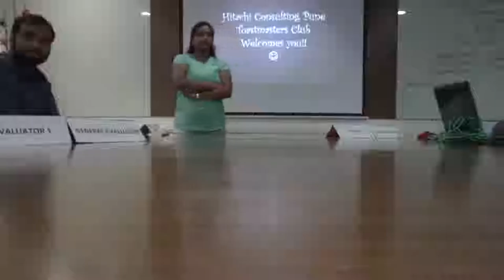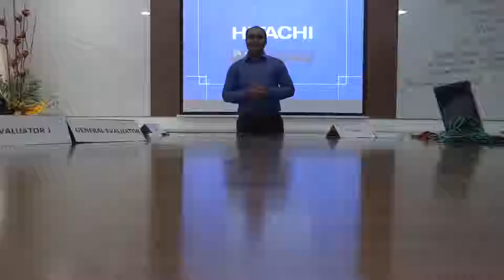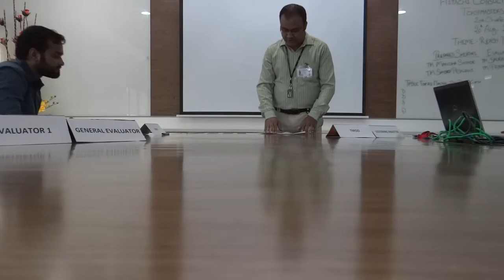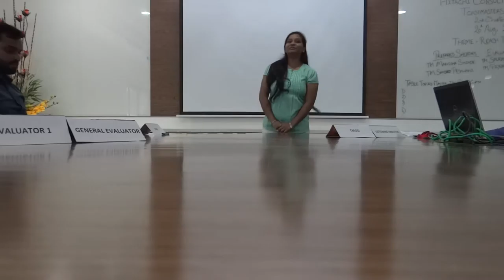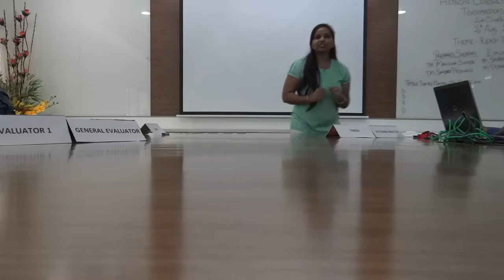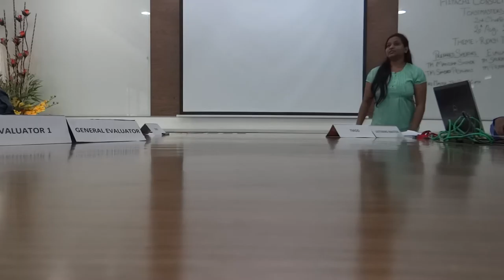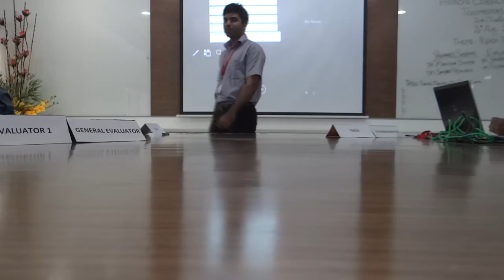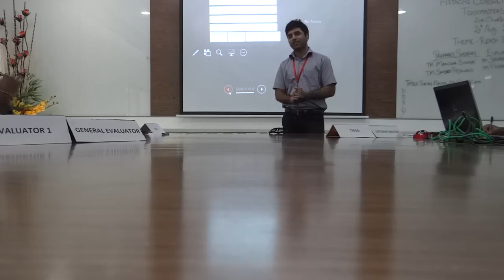HCPTMC 2nd Chapter Part 1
Part 1 of the 2nd chapter of Hitachi Consulting Pune Toastmasters Club